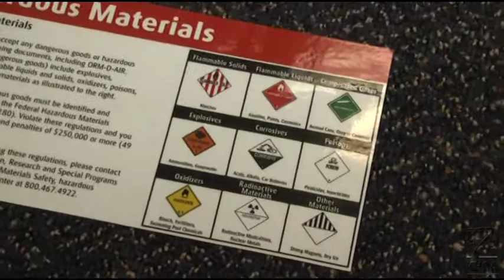Ship out Christmas packages in time for the big day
U-P-S is expected to have its busiest shipping day ever, today.
The carrier says it will deliver twenty-eight million packages in the U-S.
KHQA's Kristen Aguirre tells you what you need to do to make sure your package makes it to its destination on time and in one piece.